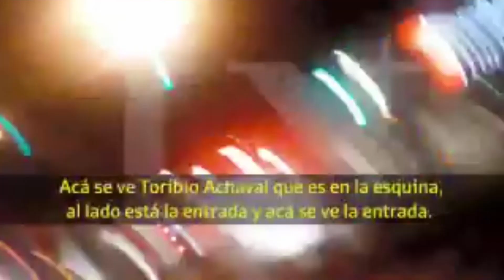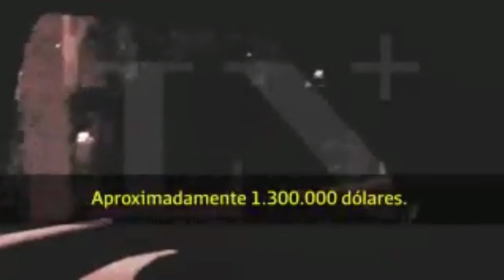Juncal y Uruguay: Cristina vive en el mismo lugar en donde se recibían los bolsos de la corrupción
Cuando Cristina habla de su propiedad en Juncal y Uruguay como demostrando humildad, hay que recordar que en ese mismo lugar se recibían los bolsos repletos de dinero derivados de la corrupción.